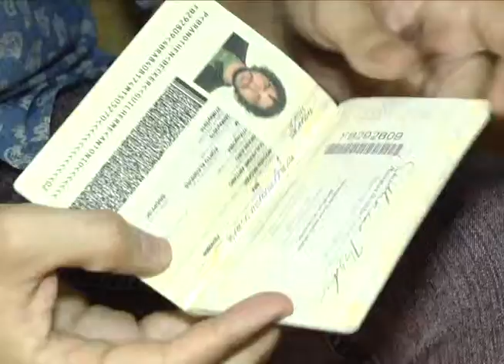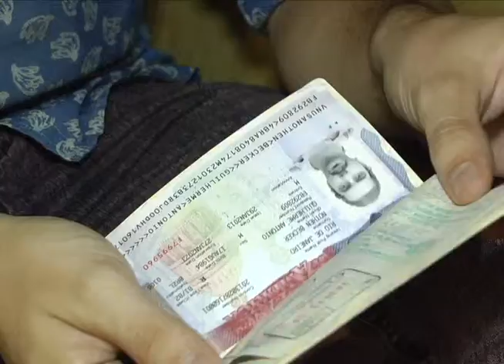Edição Local 09/03/15 - Posto de emissão de passaporte